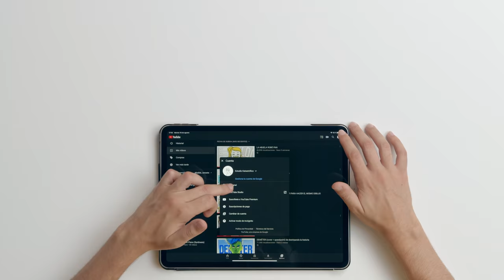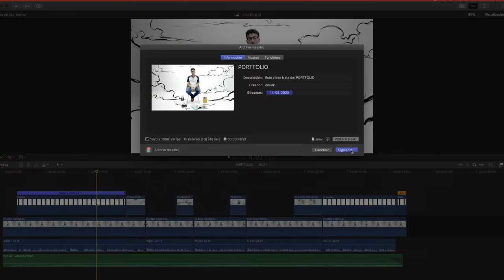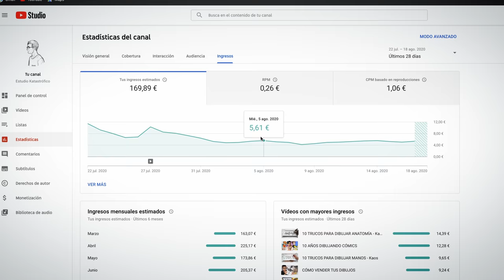YouTube Crea tu Canal desde Cero | Un curso de Kaos | Domestika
Aprende las bases para construir una comunidad alrededor de tu trabajo y promocionar tu porfolio
Tener un canal de YouTube exitoso y compartir historias y creaciones con una comunidad puede ser la estrategia ideal para promover tu trabajo como artista. El escritor y ilustrador Juan Bermúdez, más conocido como Kaos, es la persona ideal para ayudarte en esta misión. Con más de 700 mil suscriptores en su canal, ha colaborado con grandes marcas como Disney, Wacom, Fiverr y muchas otras.